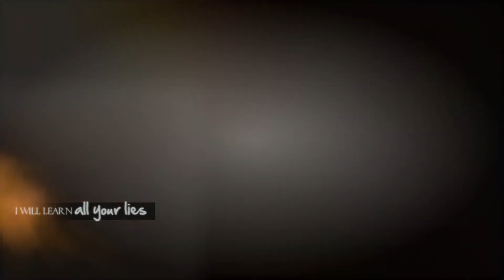Hotel King I All For You [for kpopliciousable04]